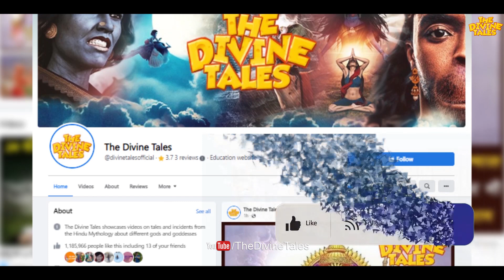गीले कपडे में ही क्यों करनी चाहिए परिक्रमा ? | Why Should Parikrama Be Done in Wet Cothes Only?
Video title :गीले कपडे में ही क्यों करनी चाहिए परिक्रमा ?  | Why Should Parikrama Be Done in Wet Cothes Only?
Language : Hindi
Source :HinduPuran